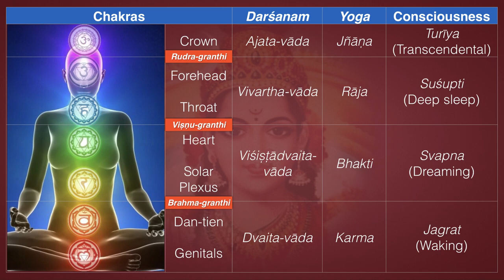Clearly, You Have not Understood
This video is classified *Ajata-vāda | Sahasrāra-cakra | Jñāna-yoga | Deep Meditation*
The response to this series shows that clearly, the audience has not understood the subject matter. The poor quality of the comments confirms that view. Every comment was off-topic, or seriously flawed in other ways.